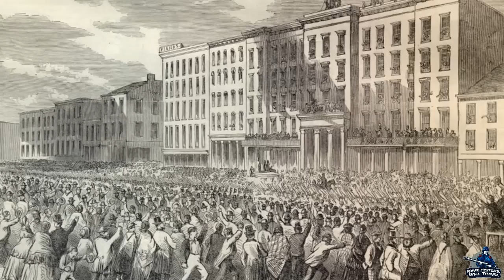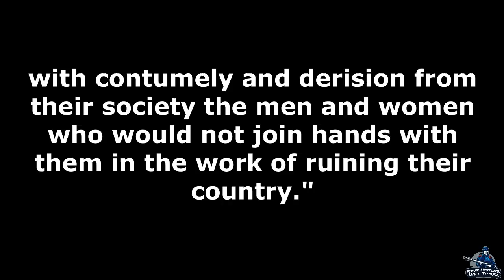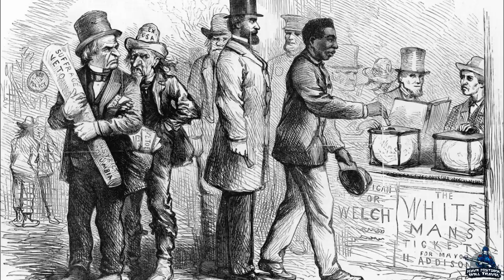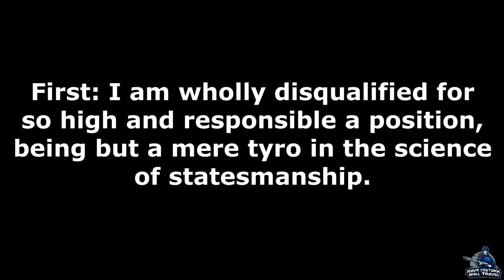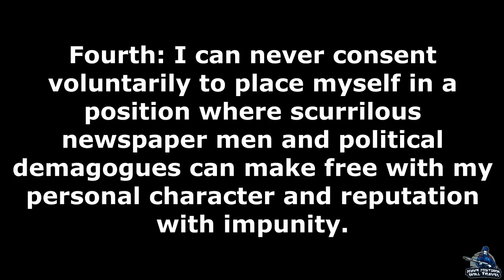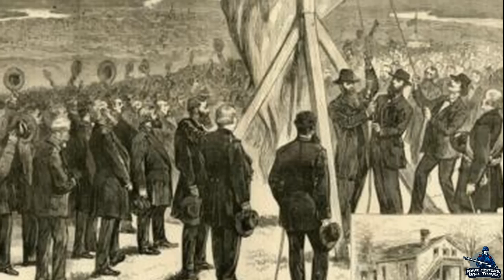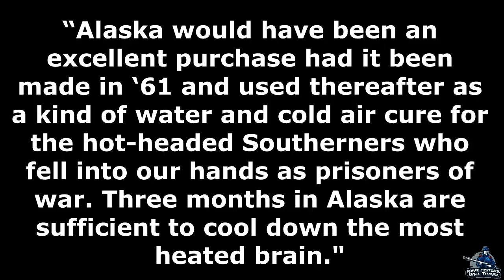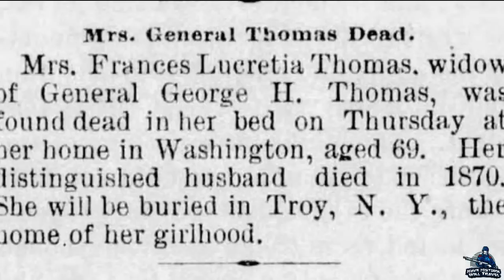George Thomas: Reconstruction and Death | Part 16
Union General George Thomas would wade through the political red tape that accompanied Reconstruction while still attempting to ensure civil rights for African Americans. He would run into problems with President Andrew Johnson and eventually be sent to the Pacific as its commander. After a trip through the West and Alaska, he would sit down to refute an accusation of ineptness by a supporter of John M. Schofield and would pass away.